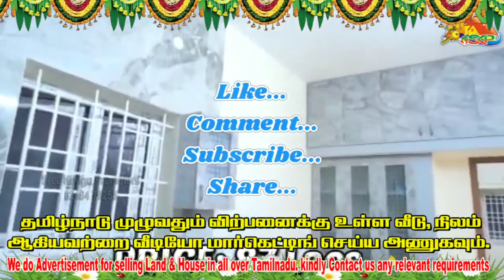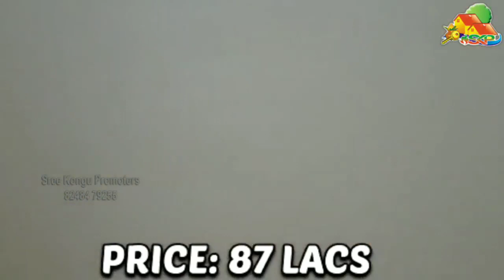SKP046_NEW 4Bhk HOUSE FOR SALE,THONDAMATHUR ROAD,VADAVALLI,COIMBATORE.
🌟🇮🇳கோவை  வடவள்ளி, தொண்டாமுத்தூர் ரோடு அருகில், நவாவூர் பிரிவில் 4Bhk வீடு விற்பனைக்கு | 🔸 *NEW 4Bhk HOUSE FOR SALE,THONDAMATHUR ROAD,VADAVALLI,COIMBATORE.

🔸 _NEAR PARAMBARAYAM HOTEL_
🔸 _FROM MAIN ROAD 5th SITE_

🔸 *4 BHK*

🔸 *2.75 CENT*

🔸 *1850 SQFT*

🔸  _HALL (16*16)_
🔸 _3 BEDROOMS (16*11)_

🔸 *WITH RED BRICKS*

🔸 *BOREWELL*

🔸 *NORTH FACING DOOR*

🔸 *WEST FACING SITE*

Sree Kongu Promoters
R.Karthikeyan
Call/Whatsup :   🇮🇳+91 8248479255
Sree Kongu Promoters
We are one of the 🏡 Building Construction Business and Real Dealer in Real Estate Business (House,land buying & selling) in Coimbatore, Tamilnadu, India. 🙏🎉
Now Many Properties are available for sale all over Coimbatore. We are able to arrange the property as required by you.
Our service charge is Rs.500 (First time) and Commission 1.5% if the purchase or sale value beyond Rs.2 Crore. We assure our best services at all times.
Flex  and Glow Sign Boards, LED Board, Vinyl Printing,  Stickers, 🏠 Glass, Aluminium,🚪UPVC & Netlon 🪟Windows and Doors 🚪Manufacturers in Coimbatore
Regards.
 R.Karthikeyan
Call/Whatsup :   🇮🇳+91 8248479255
xxxxxxxxxxxxxxxxccccccccccccxxxxxxxxxxxx

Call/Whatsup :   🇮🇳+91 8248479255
xxxxxxxxxxxxxxxxxxxxxxxxxxxxxxxxxxxxxxxxxx
தமிழ்நாடு எங்கும் வீடுகள் விற்பனைக்கு உள்ளவர்கள் வீடியோ மார்க்கெட்டிங் செய்ய எங்கள் சேனலை தொடர்பு கொள்ளவும்
எங்கள் சேனலில் வரும்  வீடியோவில் பார்க்கும் இடத்தை /வீட்டை வாங்க நீங்கள் விருப்பப்பட்டால் நீங்கள் எங்களைத் தொடர்பு கொள்ளவும்.
நீங்கள் வீடியோவில் காணும் ஏதேனும் இடங்களை/வீடுகளை வாங்க நேரிட்டால் வில்லங்க விவகாரங்களை நீங்கள்தான் சரிபார்த்துக்கொள்ள வேண்டும் .